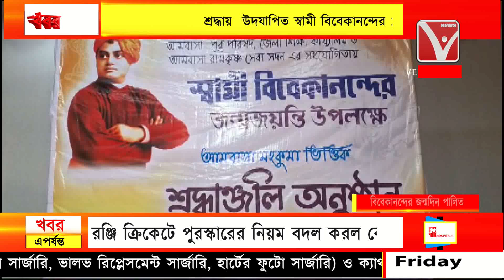শ্রদ্ধায় উদযাপিত স্বামী বিবেকানন্দের ১৬২ তম জন্মজয়ন্তী, আমবাসা টাউন হলে